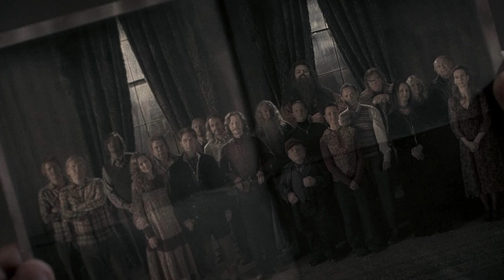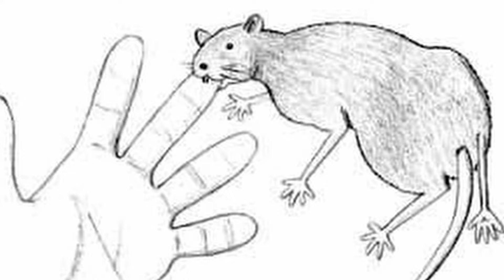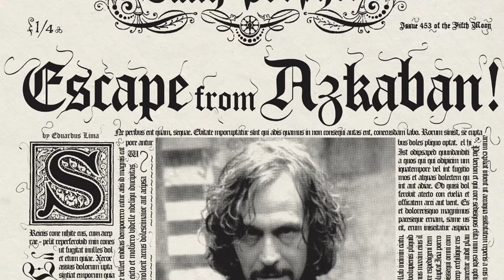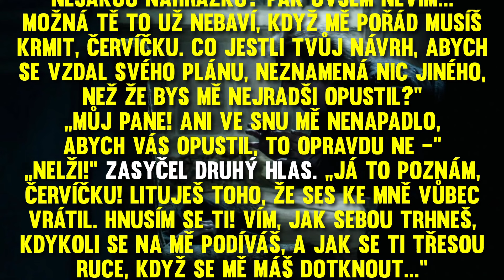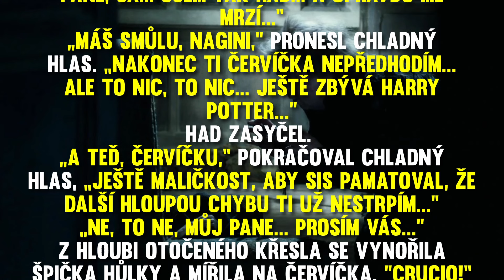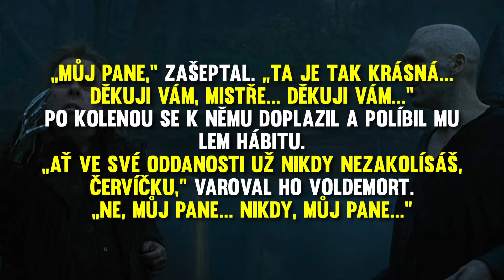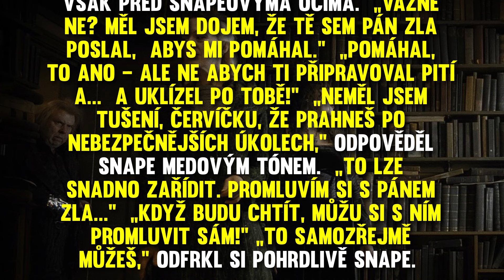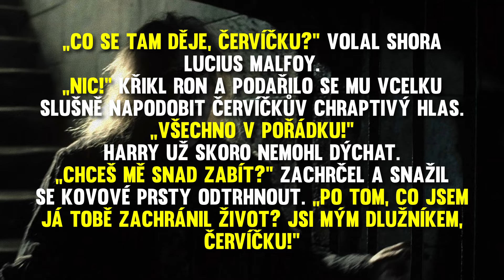PŘÍBĚH PETRA PETTIGREWA | HARRY POTTER | FK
Líbí se ti video? Nezapomeň dát LIKE, SDÍLENÍ a pokud ještě nemáš, tak ODEBÍREJ!

TECHNIKA A PROGRAMY
⚪ Mikrofón ➡ BLUE SNOWBALL ICE
⚪ Kamera ➡ JVC GZ-R435
⚪ Obraz XBOX ONE ➡ AVERMEDIA GAME CAPTURE HD II
⚪ Obraz PC ➡ OBS STUDIO
⚪ Edit ➡ CAMTASIA STUDIO, DAVINCI RESOLVE 16
⚪ Miniatury ➡ ZONER PHOTO STUDIO, PICASA, PHOTOSHOP

⚪ Frightmare - Jimena Contreras
⚪ OUTRO

ZDROJE
⚪ filmy a knihy Harry Potter